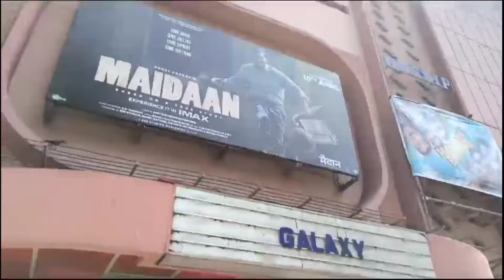Maidaan movie ka Galaxy mein andar Jaate Hue public line Bandra West ine Mumbai